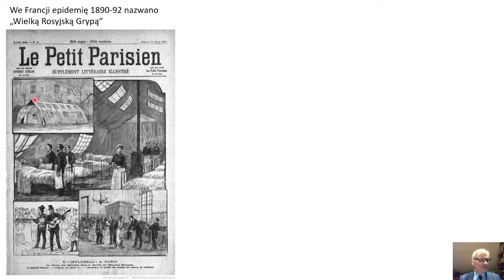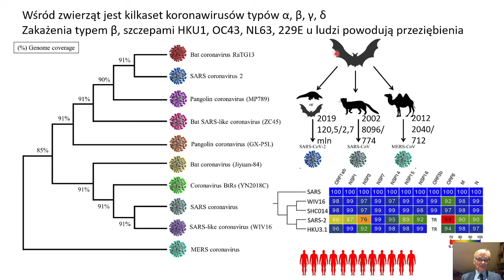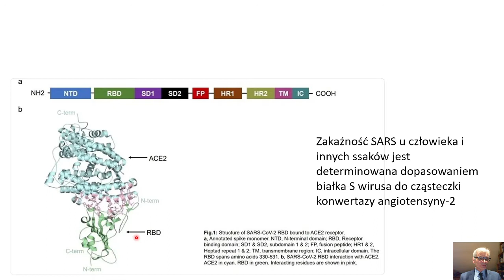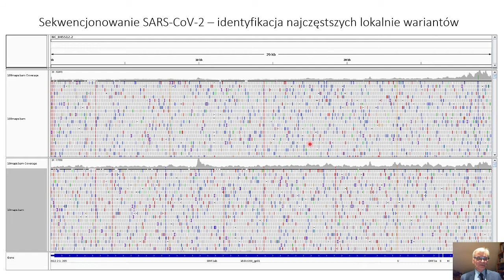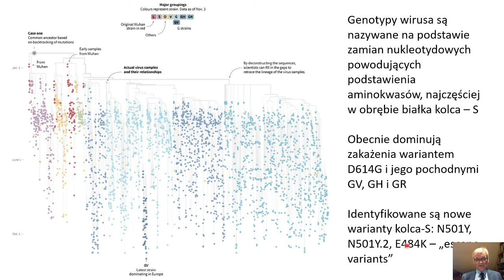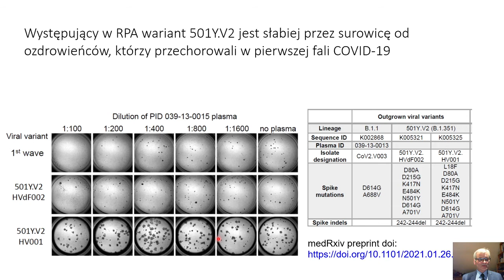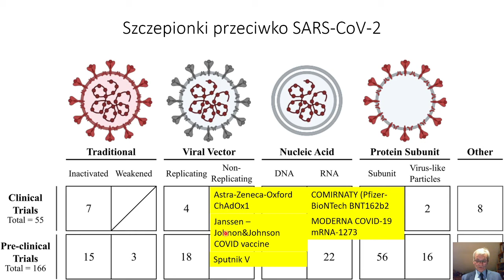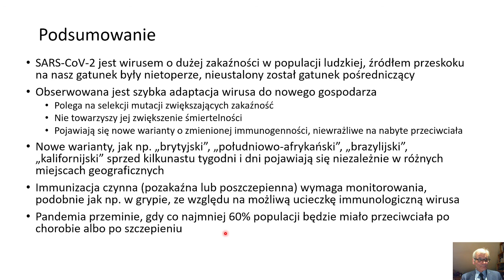Spotkanie Naukowe PAU – marzec 2021 – wykład prof. Marka Sanaka „Koronawirusy...”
Wykład prof. Marka Sanaka:
„Koronawirusy; przeszłość, COVID-19 i co dalej”.
Wirtualne Spotkanie Naukowe PAU – marzec 2021